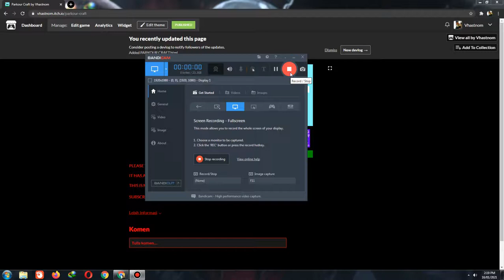PARKOUR CRAFT SPEEDRUN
DESCRIPTION
PC:LENOVO
MOUSE & KEYBOARD:SADES
SPEAKER:EDIFIER
PHONE:SAMSUNG & OPPO